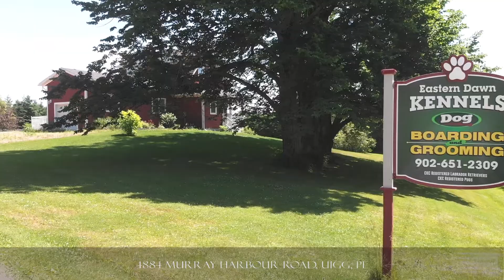4884 Murray Harbour Road, Uigg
A Beautiful Newer Home set on about 5 acres of Perfect Land. This Home shows quality construction throughout. Featuring a Stunning Kitchen open to the family room and walking out to the Three Season Sunroom. The lower level is a self-contained, tourism-approved 1 bedroom apartment, great for use as a nightly/full-time rental, guest house or In-law suite. There is a newly built separate 960 sq ft Garage/Workshop, that is a mechanic or woodworker's dream! Fully serviced with electrical, water and sewer that with minor renovations, could lend itself nicely as a small home or cottage. Another building, currently being used as a dog boarding kennel, is complete with in-floor heating, laundry, a bathroom and a kitchen. With minor renovations, this building could lend itself nicely for a variety of businesses such as Hair Dressing Shop, Day Care, Office space, small home or cottage. The 20 x 28, 2 story original barn has recently had a complete facelift. This property is conveniently located approximately 25 minutes from Charlottetown, 20 minutes to the ferry, and right beside the Confederation Trail which is perfect for Biking/Walking/Running or snowmobiling. This is a rare find that is a fantastic opportunity.